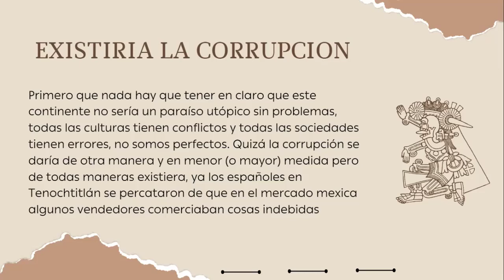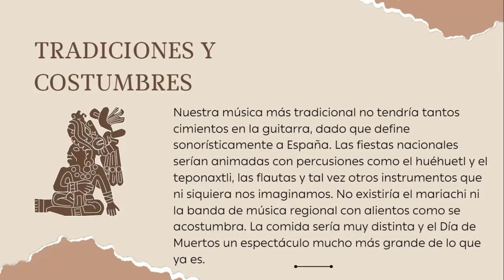¿QUÉ PASARÍA SI LOS ESPAÑOLES NO NOS HUBIERAN CONQUISTADOS?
Te imaginas un México diferente al actual?? Que crees que hubiera pasado si los españoles no llegan al continente americano, seriamos un mejor pais?? o uno peor??.
Te muestro un panorama de que pudiera ver sido de México si no llegan los españoles.